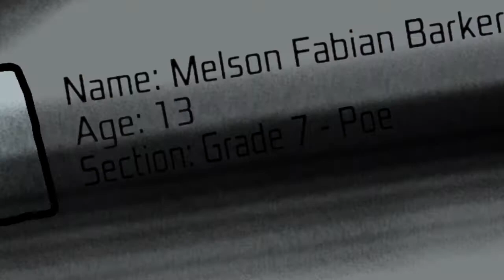Choke (TW: in desc.)|| Animation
Hey, so it's been a while since I seriously uploaded, thus, I return with another edgy teenager animation- hoorayyy...~

This is kind of a sequel thingy for my "Back in School" video since it, for some reason, blew up in over a year with 60+k views |:0 and yeah, I hope you guys like this one too.

And, oh, uhh, trigger warning for this one:
- Blood
- Implied Drug Use
- Violence

I guess it's sort of R-15, but if you're uncomfortable with the stuff mentioned then you don't have to watch this.

Animation by: M eemerz (YT)